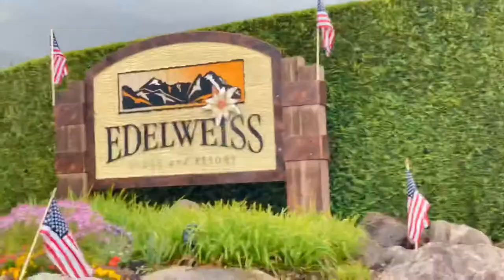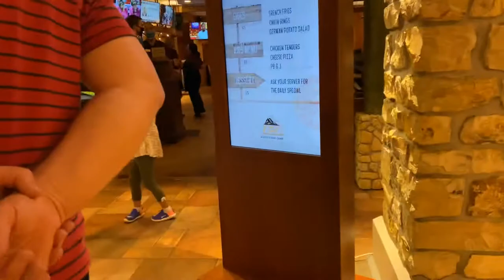EDELWEISS LODGE & RESORT | GARMISCH GERMANY | BAVARIAN ALPS , GARMISCH GERMANY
𝐇𝐢 𝐠𝐮𝐲𝐬 𝐢𝐧 𝐭𝐡𝐢𝐬 𝐯𝐢𝐝𝐞𝐨 𝐢 𝐰𝐚𝐧𝐧𝐚 𝐬𝐡𝐚𝐫𝐞 𝐰𝐢𝐭𝐡 𝐲𝐨𝐮 𝐨𝐮𝐫 𝐟𝐚𝐦𝐢𝐥𝐲 𝐫𝐨𝐚𝐝𝐭𝐫𝐢𝐩 𝐭𝐨 𝐆𝐚𝐫𝐦𝐢𝐬𝐜𝐡 𝐆𝐞𝐫𝐦𝐚𝐧𝐲.
𝐄𝐝𝐞𝐥𝐰𝐞𝐢𝐬𝐬 𝐋𝐨𝐝𝐠𝐞 𝐚𝐧𝐝 𝐑𝐞𝐬𝐨𝐫𝐭 𝐢𝐬 𝐚𝐧 𝐀𝐫𝐦𝐞𝐝 𝐅𝐨𝐫𝐜𝐞𝐬 𝐑𝐞𝐜𝐫𝐞𝐚𝐭𝐢𝐨𝐧 𝐂𝐞𝐧𝐭𝐞𝐫 𝐭𝐡𝐚𝐭 𝐬𝐞𝐫𝐯𝐞𝐬 𝐦𝐞𝐦𝐛𝐞𝐫𝐬 𝐨𝐟 𝐭𝐡𝐞 𝐔𝐒  𝐀𝐫𝐦𝐞𝐝 𝐟𝐨𝐫𝐜𝐞𝐬 , 𝐭𝐡𝐞𝐢𝐫 𝐟𝐚𝐦𝐢𝐥𝐢𝐞𝐬 𝐚𝐧𝐝 𝐨𝐭𝐡𝐞𝐫 𝐚𝐮𝐭𝐡𝐨𝐫𝐢𝐳𝐞𝐝 𝐮𝐬𝐞𝐫𝐬.

𝑯𝑨𝑽𝑬 𝑨 𝑮𝑳𝑨𝑴𝑶𝑼𝑹𝑶𝑺𝑬🌹 𝑫𝑨𝒀 !

🌹Always remember.
𝑾𝒆 𝒔𝒉𝒐𝒖𝒍𝒅 𝒍𝒐𝒗𝒆 𝒐𝒏𝒆 𝒂𝒏𝒐𝒕𝒉𝒆𝒓

𝐗𝐨𝐱𝐨~𝑮𝒍𝒂𝒎𝒐𝒖𝑹𝒐𝒔𝒆🌹

📍𝙴𝚍𝚎𝚕𝚠𝚎𝚒𝚜𝚜 𝙻𝚘𝚍𝚐𝚎 𝚊𝚗𝚍 𝚁𝚎𝚜𝚘𝚛𝚝

𝖲𝗎𝗋𝗋𝗈𝗎𝖽𝖾𝖽 𝖻𝗒 𝗆𝗈𝗎𝗍𝖺𝗂𝗇𝗌, 𝗍𝗁𝗂𝗌 𝗅𝗎𝗑𝗎𝗋𝗂𝗈𝗎𝗌 𝖺𝗅𝗉𝗂𝗇𝖾 𝗁𝗈𝗍𝖾𝗅 𝗂𝗌 𝟥.𝟣 𝗄𝗆 𝖿𝗋𝗈𝗆 𝗍𝗁𝖾 𝖡𝖺𝗏𝖺𝗋𝗂𝖺𝗇 𝖹𝗎𝗀𝗌𝗉𝗂𝗍𝗓𝖾 𝗋𝖺𝗂𝗅𝗐𝖺𝗒 𝖺𝗇𝖽 𝟤𝟨 𝗄𝗆 𝖿𝗋𝗈𝗆 𝖹𝗎𝗀𝗌𝗉𝗂𝗍𝗓𝖾 𝗆𝗈𝗎𝗇𝗍𝖺𝗂𝗇.
𝖠 𝗏𝗂𝗌𝗂𝗍 𝗍𝗈 𝖤𝖽𝖾𝗅𝗐𝖾𝗂𝗌𝗌 𝖫𝗈𝖽𝗀𝖾 𝖺𝗇𝖽 𝖱𝖾𝗌𝗈𝗋𝗍 𝖻𝗋𝗂𝗇𝗀𝗌 𝗒𝗈𝗎 𝗍𝗈 𝗈𝗇𝖾 𝗈𝖿 𝗍𝗁𝖾 𝗆𝗈𝗌𝗍 𝗂𝖽𝗒𝗅𝗅𝗂𝖼 𝖽𝖾𝗌𝗍𝗂𝗇𝖺𝗍𝗂𝗈𝗇𝗌 𝗂𝗇 𝗍𝗁𝖾 𝖡𝖺𝗏𝖺𝗋𝗂𝖺𝗇 𝖠𝗅𝗉𝗌. 𝖦𝖺𝗋𝗆𝗂𝗌𝖼𝗁-𝖯𝖺𝗋𝗍𝖾𝗇𝗄𝗂𝗋𝖼𝗁𝖾𝗇 𝗂𝗌 𝖼𝖾𝗅𝖾𝖻𝗋𝖺𝗍𝖾𝖽 𝖿𝗈𝗋 𝗌𝗐𝖾𝖾𝗉𝗂𝗇𝗀 𝗆𝗈𝗎𝗍𝖺𝗂𝗇 𝗏𝗂𝗌𝗍𝖺𝗌, 𝖺𝖼𝗍𝗂𝗏𝗂𝗍𝗂𝖾𝗌 𝖺𝗇𝖽 𝖼𝗎𝗅𝗍𝗎𝗋𝖺𝗅 𝖼𝖺𝗇'𝗍-𝗆𝗂𝗌𝗌𝖾𝗌.